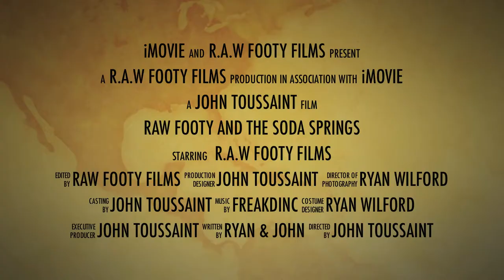Soda Springs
Desolation Wilderness natural soda springs. Just an average day in the life of R.A.W. Footy Films